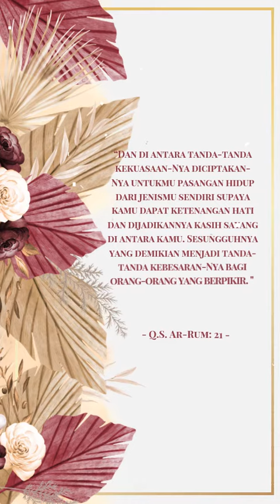Undangan NIkah digital video / slide Watercolor Dry Color 6